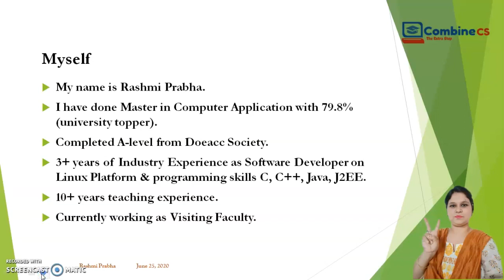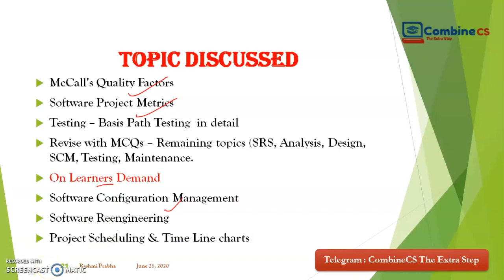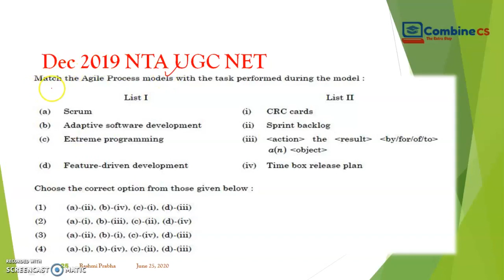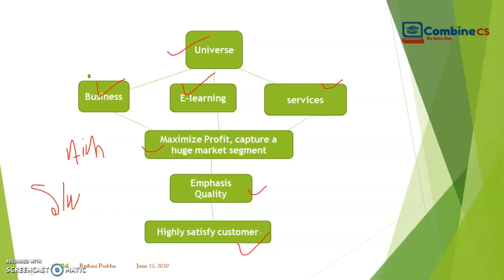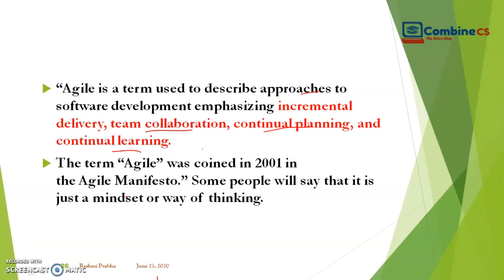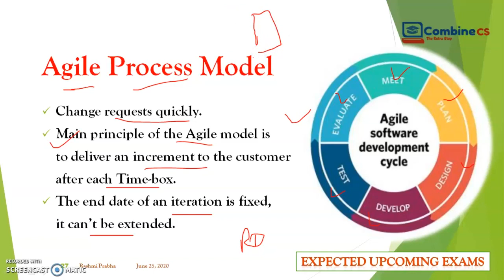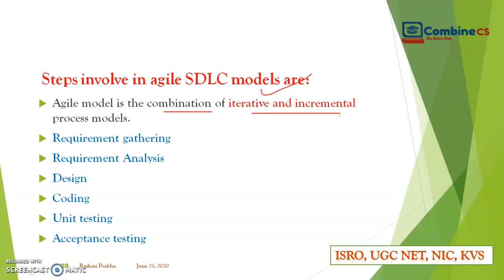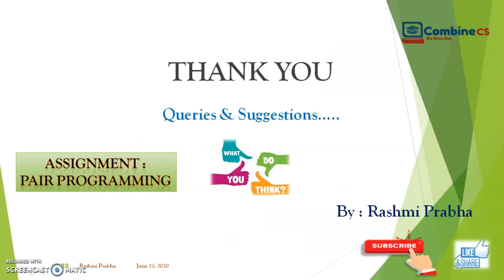Software Engineering | Agile Manifesto | Properties of Agile Methodology | Agile Process Model in SE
In this single video you will learn 🌟🌟
👉 What is Agile Process Model?
👉 Properties of Agile Methodology in Software engineering.
👉 Meaning of Agile Process model.
👉 Explaining agile model with real world example
👉 Definition of Agility in software development
👉 Steps involve in Agile Methodology
👉 Principles of Agile methodology.

Definition of Agile Model:
“Agile is a term used to describe approaches to software development emphasizing incremental delivery, team collaboration, continual planning, and continual learning.

** Principles of Agile model:
Satisfy the customer through early & continuous delivery of valuable software.
Customer representative on the team
At the end of each iteration stakeholders and the customer representative review, the progress made and re-evaluate the requirements.
Agile model relies on working software deployment rather than comprehensive documentation.
Efficient team members & enhanced communication among the development team members.
🙏 Welcome to CombineCS - your one-stop solution for all CS/IT Exams. We will cover the entire syllabus, strategy, updates, and notifications which will help you to crack the UGC NET/SET/GATE/KVS/NVS/DSSSB/PGT/TGT Competitive Exams. 🎯
👉🏻 How will CombineCS Online Classroom Program help you ?
✅ Live classes by top faculty
✅ Personal Coach
✅ Study Planner
✅ Personalized Test Analysis
✅ Study Booster Sessions

Feel free to spread the word – share the videos with your friends and classmates.